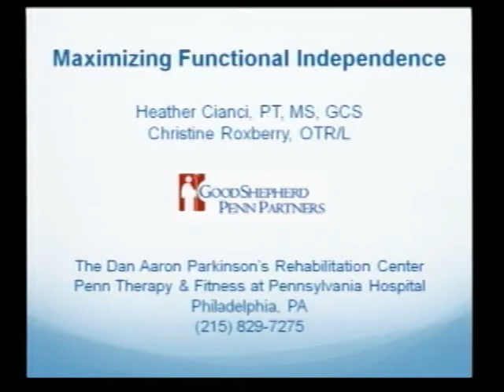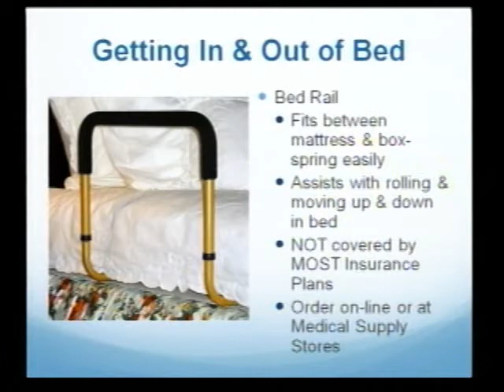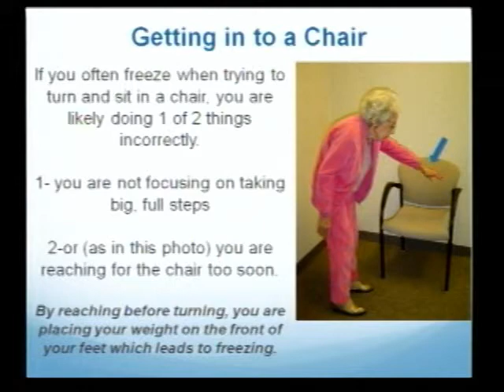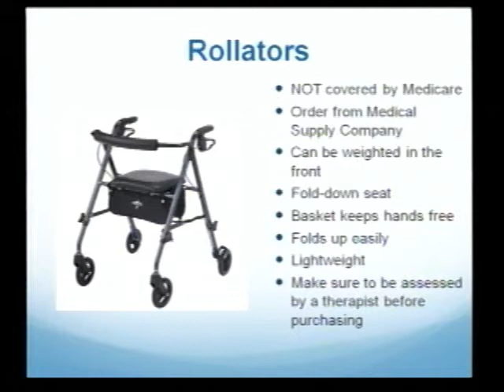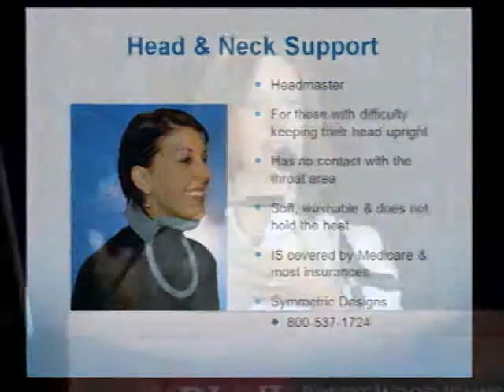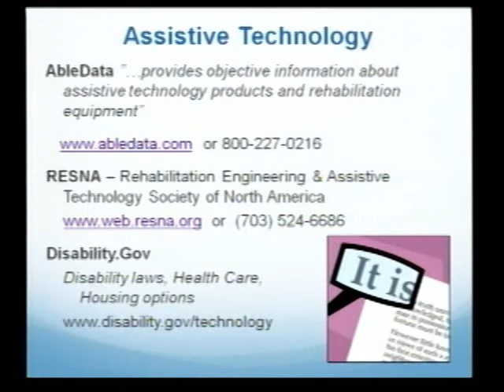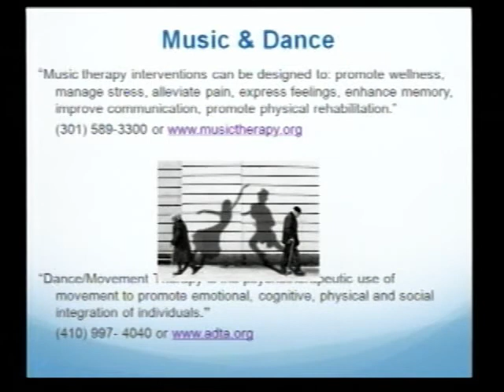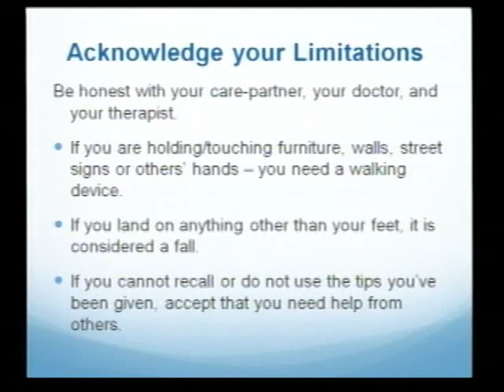Maximizing Functional Independence (part 1) - 2011 East Coast Family Conference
Heather Cianci, PT, MS, GCS, of the Dan Aaron Parkinson's Rehabilitation Center, presents during CurePSP's 2011 East Coast Conference at Robert Wood Johnson University Hospital on June 4, 2011.